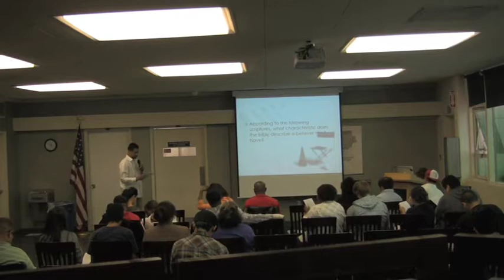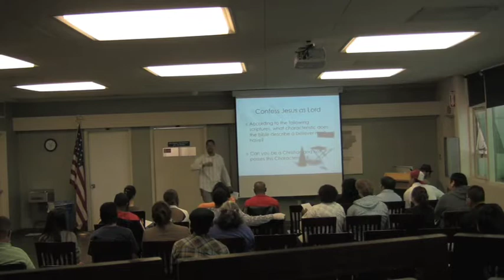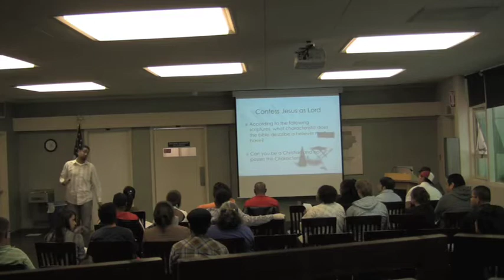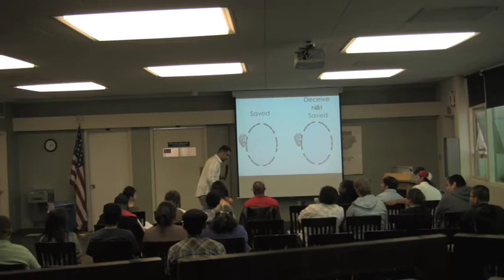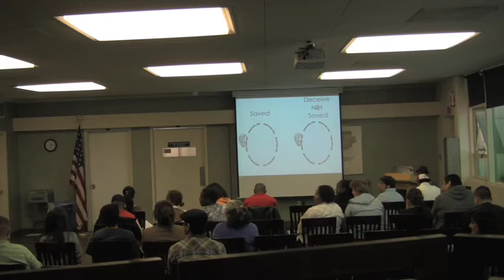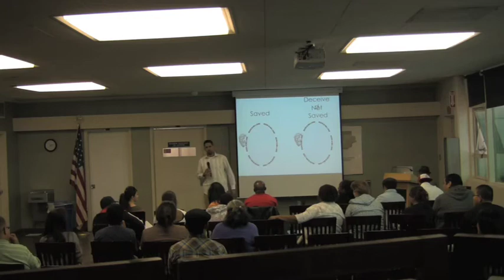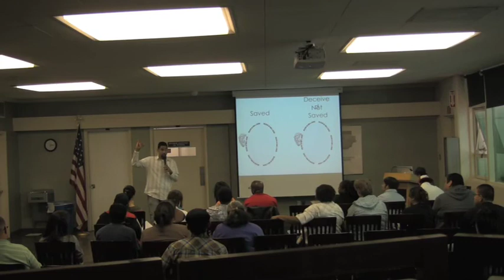Characteristics of a Christian Week 1 - Part 3